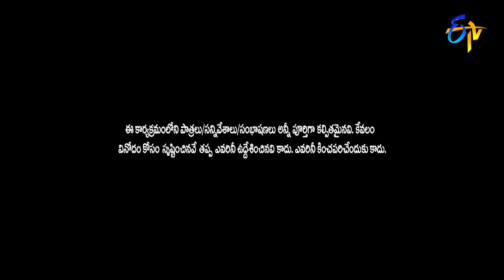Faima, Bullet Bhaskar, Immanuel & Varsha Hilarious Comedy Skits | Extra Jabardasth | ETV Telugu